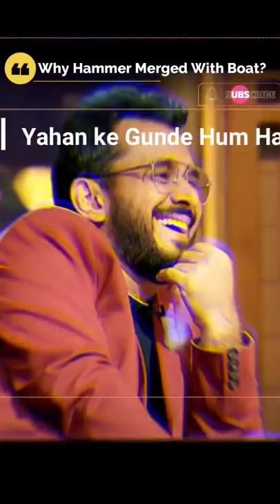Why hammer Sold 40% at 1 Crore Only